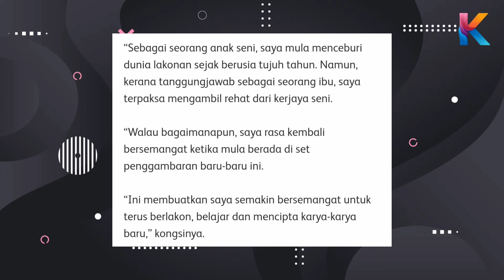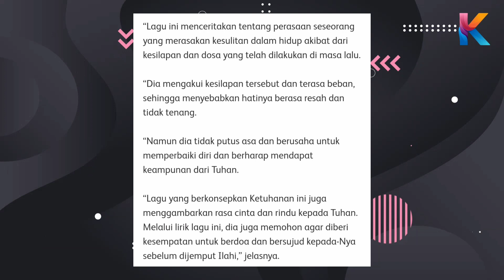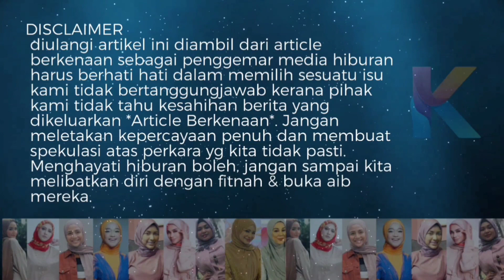Linda Rafar Kongsi Perkara Paling Tidak Disangka Sangka Semua!